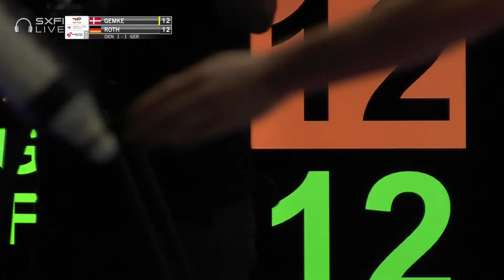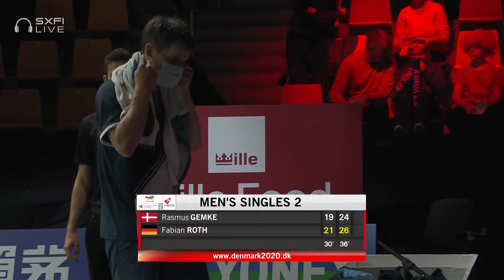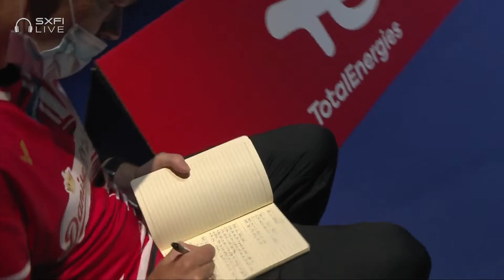BWF Thomas Cup | Rasmus Gemke (DEN) vs Fabian Roth (GER) | Group B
Men's Singles 2 | Group B
Rasmus Gemke (DEN) vs Fabian Roth (GER)